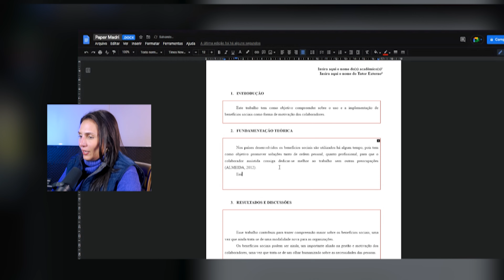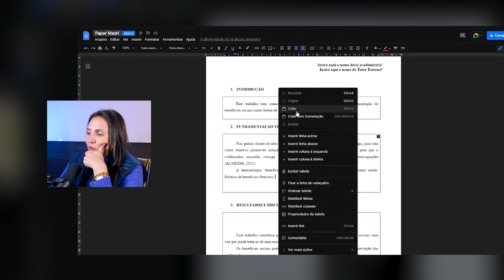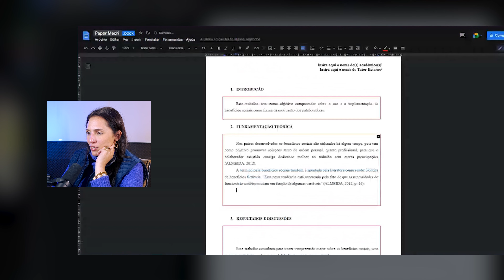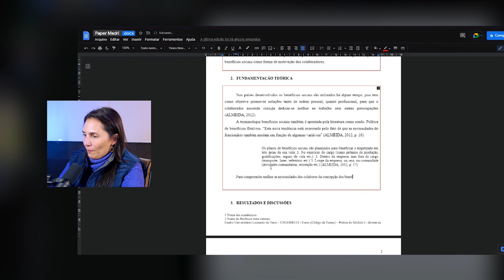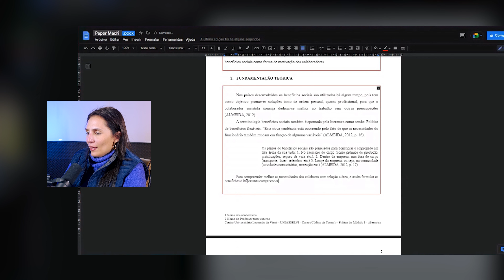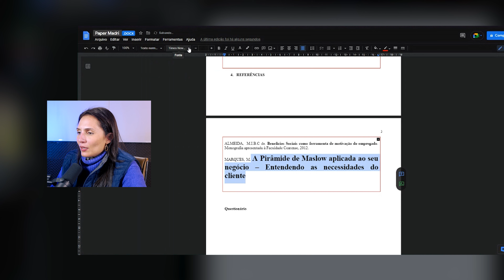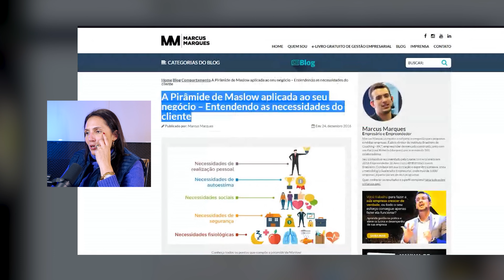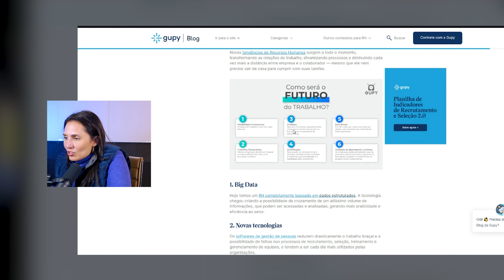Como COLOCAR uma TABELA ou GRÁFICO no PAPER? Qual FORMATAÇÃO devo UTILIZAR? | PASSO A PASSO - aula 6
00:00 INTRODUÇÃO
02:18 CITAÇÃO DIRETA CURTA
04:10 CITAÇÃO DIRETA LONGA
07:28 Como DESCREVER uma TABELA/GRÁFICO?
08:59 Como INSERIR uma TABELA/GRÁFICO?
11:11 Como pesquisar GRÁFICOS para UTILIZAR no PAPER?

ScientiaRevistaCientíficaNúcleodoConhecimento